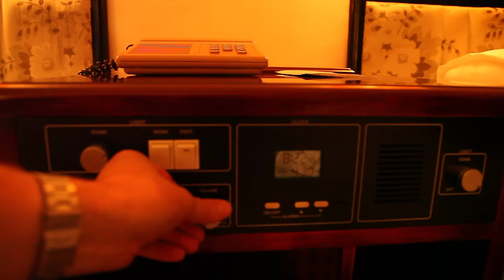Pyongyang Hotel Room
Are hotels in North Korea bugged?